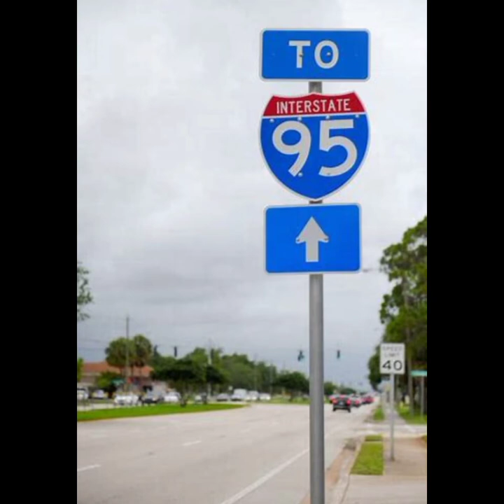James Taylor - Our Town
From the soundtrack of the animated film "Cars" - the first time I heard it, I cried.